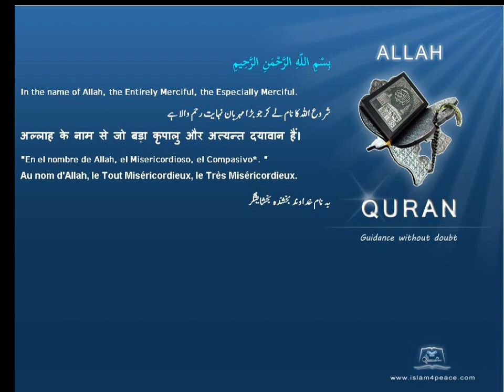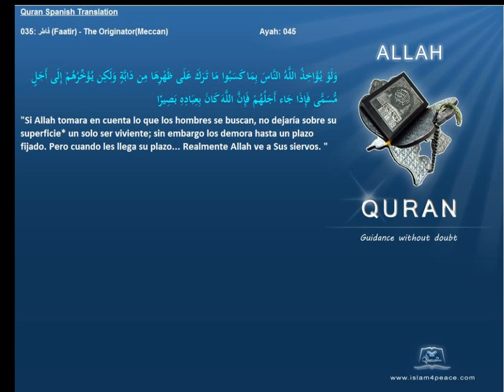Quran Spanish Only 035 فاطر Faatir The OriginatorMeccanIslam4peace com